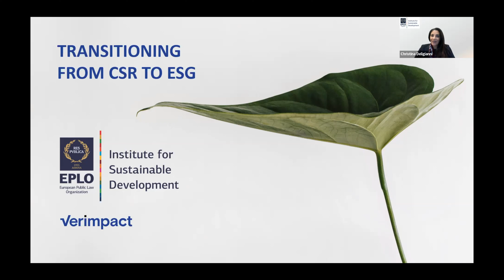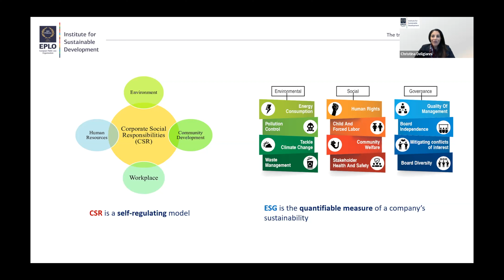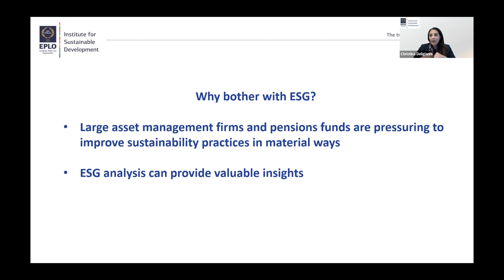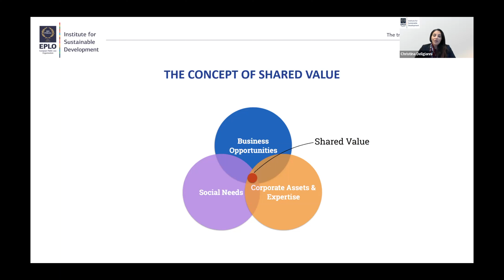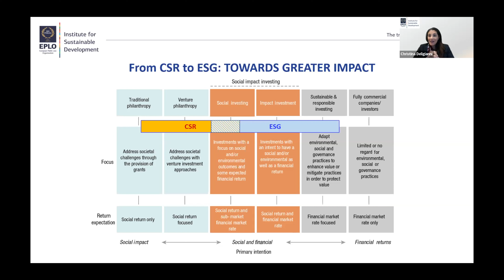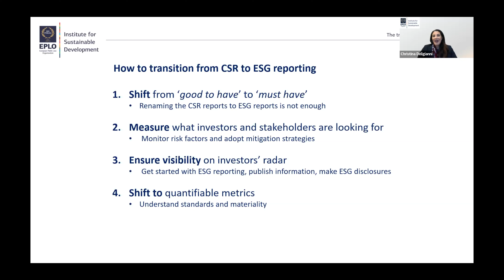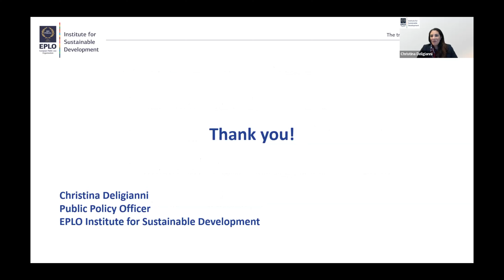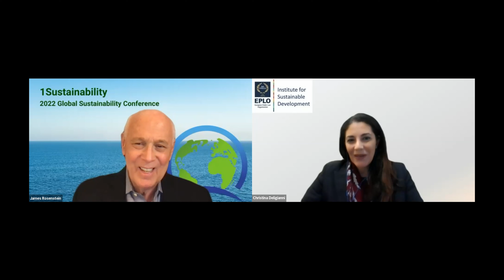ESG Revolution: Crafting a Sustainable Future with Christina Deligianni"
In Christina Deligianni's insightful discussion, she delves into the transformation from Corporate Social Responsibility (CSR) to Environmental, Social, and Governance (ESG) practices, highlighting key distinctions between the two approaches. Deligianni underscores that ESG presents a paradigm shift from the vagueness and self-regulation of CSR to a more precise and measurable framework.

One of the most significant differentiators is the specificity and measurability that ESG brings to the table. Unlike the broad and often discretionary nature of CSR initiatives, ESG demands quantifiable metrics that can be objectively assessed. This shift not only enhances transparency but also allows for accurate evaluation of a company's performance in crucial areas.

Deligianni emphasizes that ESG's orientation towards financial-market-rate focus sets it apart from CSR. While both concepts aim to foster positive impact and uphold ethical standards, ESG extends its reach into financial markets, acknowledging the influence of sustainable practices on a company's value and investor confidence. This financial dimension underscores the seriousness with which ESG is regarded in the business world.

The discussion pivots towards the critical aspect of effective ESG reporting. Deligianni argues that the transition necessitates a comprehensive understanding of materiality issues. Identifying the most relevant ESG factors specific to a company's industry and operations is paramount. Such a targeted approach not only streamlines reporting but also bolsters the credibility of a company's sustainability efforts.

Deligianni's emphasis on a holistic approach encapsulates the essence of ESG. By considering environmental, social, and governance aspects in tandem, companies are poised to create a well-rounded strategy that addresses diverse stakeholder concerns. This comprehensive perspective not only mitigates risks but also opens doors to innovation, growth, and improved long-term sustainability.

In essence, Deligianni's discussion underscores the need for businesses to transition from CSR to ESG, embracing a more specific, measurable, and financially driven approach to sustainability. The takeaway is a call to action for companies to align their practices with quantifiable metrics, recognize the financial implications of sustainable strategies, and adopt a holistic approach that encompasses the wider spectrum of ESG factors.

In conclusion, Christina Deligianni's discussion sheds light on the transition from CSR to ESG, underscoring the importance of specificity, measurability, financial market focus, and materiality understanding. Her insights underline the imperative for companies to adopt ESG practices while embracing a comprehensive approach that encompasses the broader spectrum of sustainability challenges.